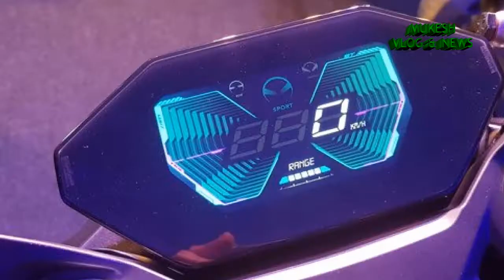Ultraviolette F77 Electric Bike Launched | India’s FASTEST Electric Sport Bike | हिंदी में Features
Ultraviolette Automotive, which is backed by TVS Motor, has revealed its first product – Ultraviolette F77. The all-electric bike will be priced between Rs. 3-3.25 lakhs (on-road). The registrations are open on their official website while the deliveries will commence by the end of 2020. The Ultraviolette F77 is available in three variants – F77 Lightning, F77 Shadow and F77 Laser. It is powered by an air-cooled electric motor that produces 25kW 33.5 HP at 2250 RPM with a peak torque of 90 Nm.The 0-100 km/hr acceleration timing is claimed to be 7.2 seconds while 0-60 km/hr takes 2.9 seconds. The bike has a top speed of 147 km/hr. With 3 battery packs, the range of the bike on single charge is claimed to be 130-150 km. The bike has a wheelbase of 1340 mm, seat height of 800 mm and a kerb weight of 158 kgs. Standard charger takes 5 hours charging time while fast charger takes 1.5 hrs. It has three riding modes – Eco, Sport and Insane. The electric motorcycle is based on Steel trellis with aluminium bulk head frame. It gets inverted cartridge type forks at the front and 12 mm piston with adjustable preload spring at the rear. Braking duty is handled by 320 mm front disc and 230 mm rear disc. It comes with dual-channel ABS as standard. Front tyre is a 110/70 R17 while the rear is 150/60 R17. The Ultraviolette F77 is loaded with features including LCD display with smartphone connectivity. It is integrated with eSIM, NFC and Bluetooth connection. GPS/GLONASS positioning for real-time velocity and position discovery for Ride History, Vehicle Locator and Geofencing. Shock and impact sensors are there for fall and crash detection. The F77 also comes with park assist reverse throttle. Available in three colour options – Stealth grey, Lightning silver, Crimson. Ultraviolette will be offering accessories like wheel caps, crash guards, panniers, visor, standard charger, home charging pod, portable fast charger, dashboard theme, etc.